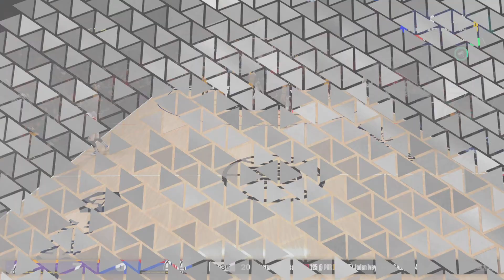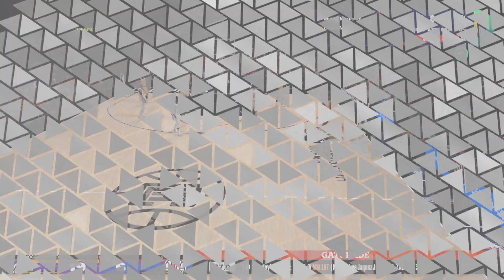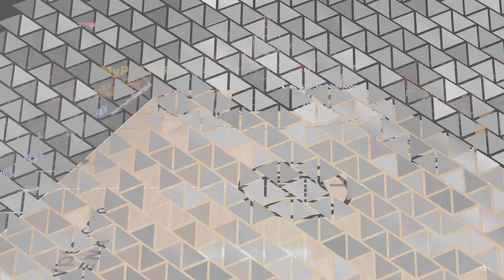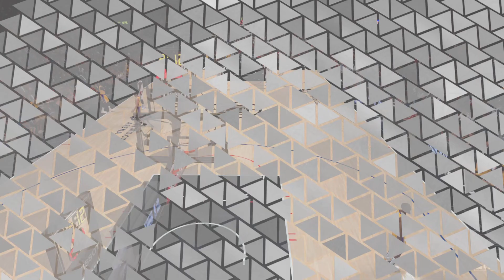Nba2k24 My Career - Leader of 50 Point games?!!!